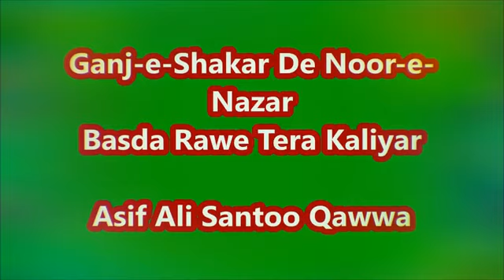Ghanj e shakar ke Noor e Nazar Haq Sabir ya sabir